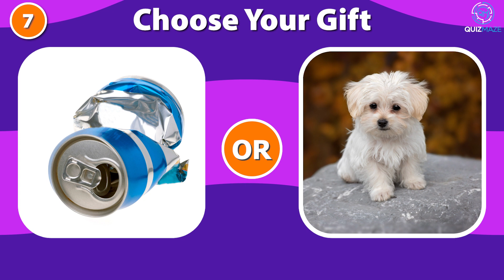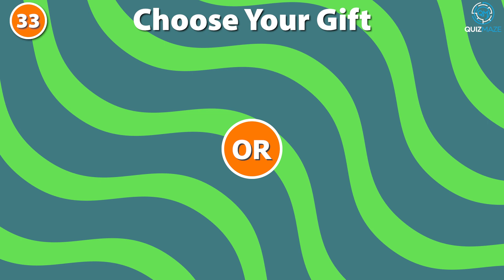Choose Your Gift - Good vs Bad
Hey there Quiz Maze explorers! Today we will play a quiz named "Choose Your Gift - Good vs Bad" This is a game of mystery, fun, and surprises. Will you end up with the GOOD gift or the BAD gift? You won't know until you choose!

In this video, we've prepared 35 thrilling rounds. In each round, you have to make a decision between Gift A or Gift B. But there's a twist - one of these is a GOOD gift, something you'll absolutely love, and the other is a BAD gift, something that's not quite as nice. The challenge? You won't know what's inside until you make your choice!

Test your luck, follow your gut feeling, and see how many GOOD gifts you can score! Will you end up with a cool gaming console or a bag of smelly socks? A brand new bike or a broken pencil? An exclusive concert ticket or an empty snack box? There's only one way to find out!

Join us in this exciting quiz adventure and share your score in the comments below!